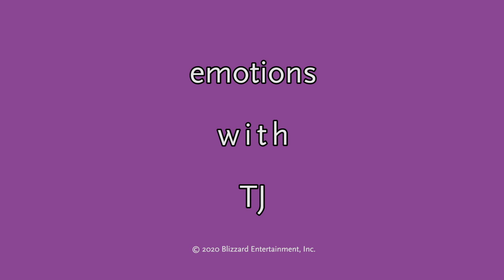justsaiyan vs Eddie - Group B Initial - Hearthstone Grandmasters Americas 2020 Season 1 - Week 1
justsaiyan and Eddie face off in Group B Initial, Week 1, Day 2 of the Hearthstone Grandmasters 2020 Season 1!